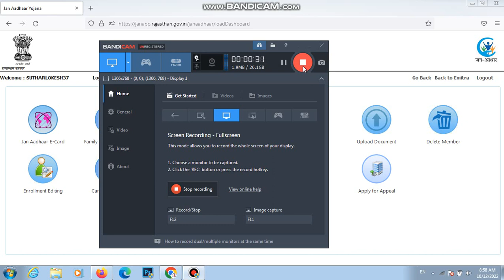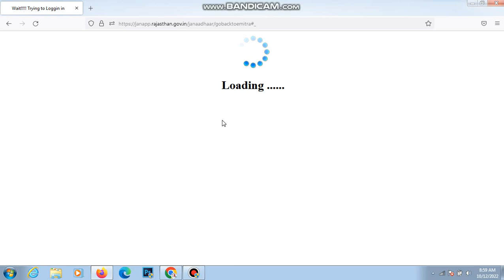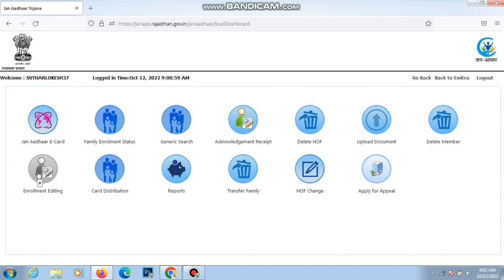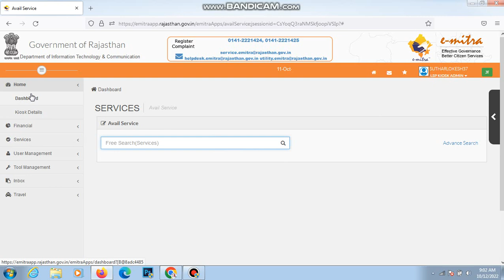Jan Aadhaar 2.0 || New Add Member Problem || जन आधार 2.0 न्यू अपडेट 2022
Jan Aadhaar 2.0 || New Add Memeber || जन आधार 2.0 न्यू अपडेट 2022